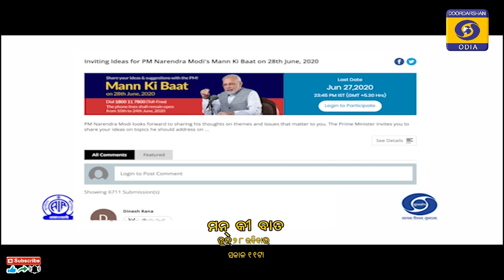MANN KI BAAT, PROMO-04 28 JUN 11 AM